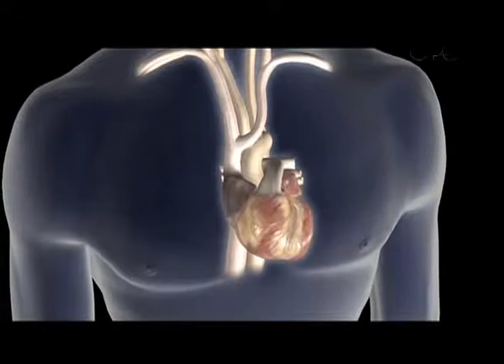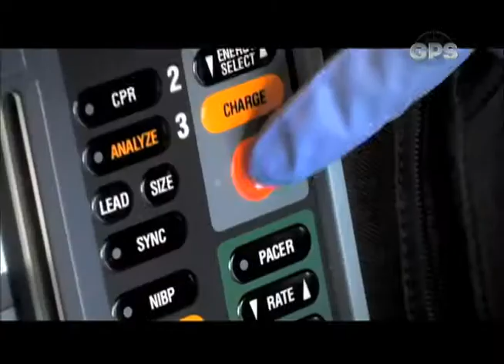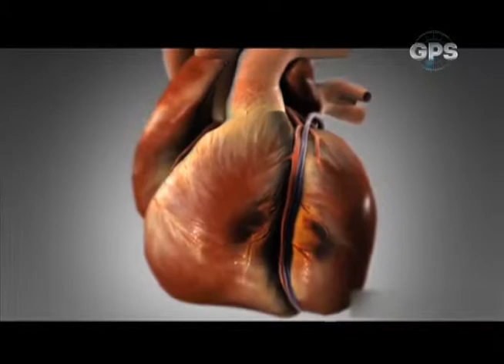Primeros auxilios, un procedimiento de emergencia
GPS 15 de febrero de 2016 Bloque 1
Primeros auxilios, un procedimiento de emergencia por Ximena Bedoya
The bee Gees - Staying Alive por Andrés Pulido
GPS CM&